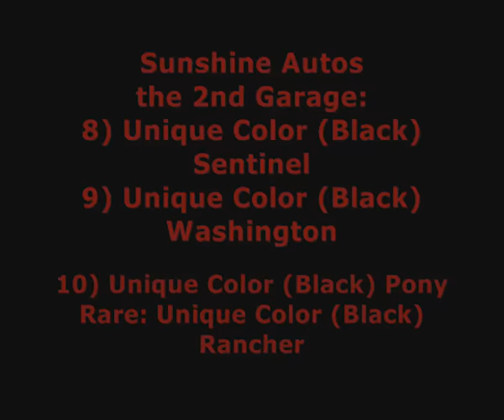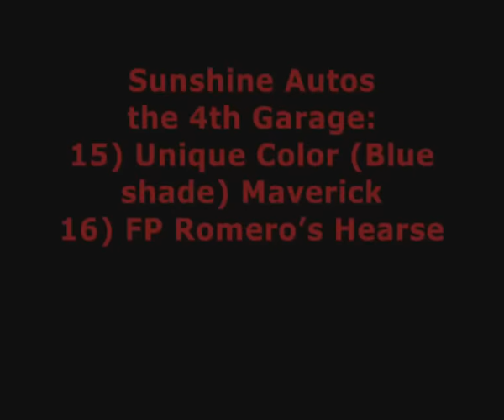GTA Vice City 100% save game with all unique, rare and glitch vehicles part 2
This is my GTA3 save with a 100% progress and 21 unique, 5 rare  and 7 glitch vehicles
I did not use any cheats in this savefile.
Unique vehicles means that you are not able to get them after the 100% progress in the game without cheats or some soft.
I saved all the possible unique vehicles in GTA Vice City
You can find some methods about getting these vehicles in my channel.

You can download this SaveGame and play it!